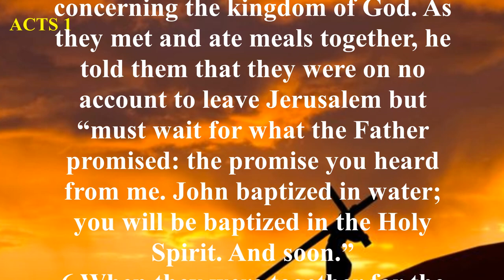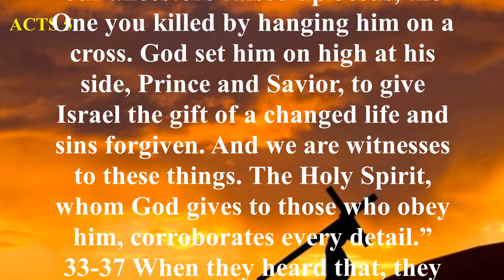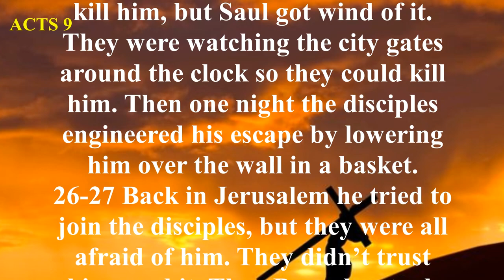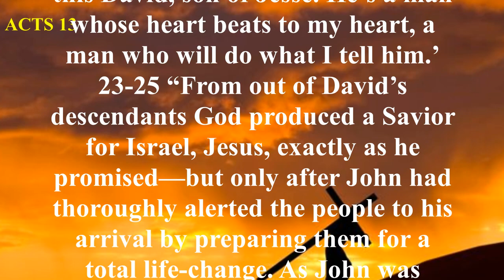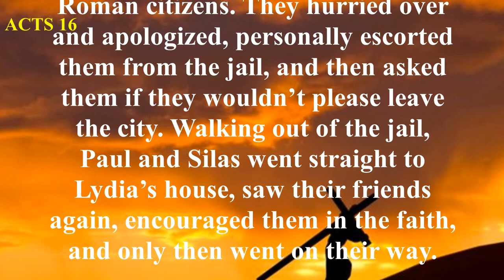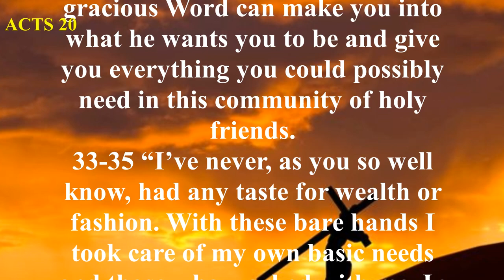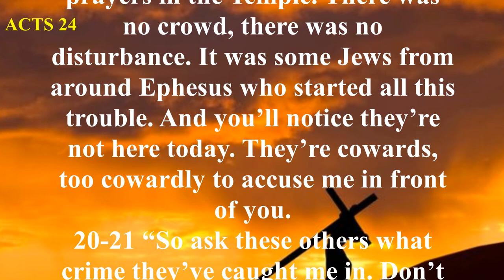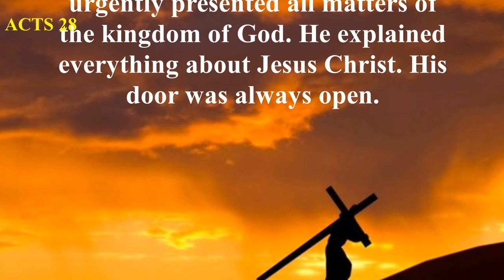Acts - The Message (MSG) - Audio Bible with Text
The book of Acts gives the history of the Christian church and the spread of the gospel of Jesus Christ, as well as the mounting opposition to it. Although many faithful servants were used to preach and teach the gospel of Jesus Christ, Saul, also called Paul, was the most influential. Before he was converted, Paul zealously persecuted Christians. Paul’s dramatic conversion on the Damascus road (Acts 9:1–31) is a highlight of the book of Acts. After his conversion he went to the opposite extreme of loving God and preaching His Word with power and fervency in the Spirit of the true and living God. The disciples were empowered by the Holy Spirit to be His witnesses in Jerusalem (Acts 1—8:3), in Judea and Samaria (8:4—12:25), and to the ends of the earth (13:1—28:31). Included in the last section are Paul’s three missionary journeys (13:1—21:16), his trials in Jerusalem and Caesarea (21:17—26:32) and his journey to Rome (27:1—28:31).